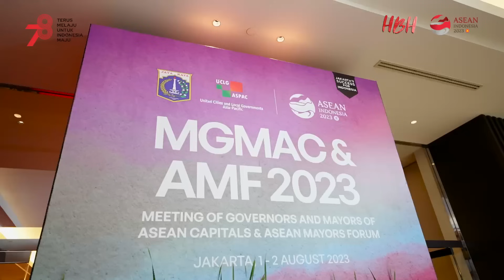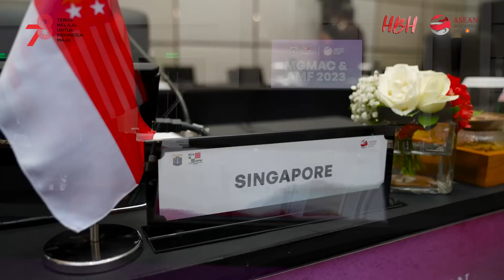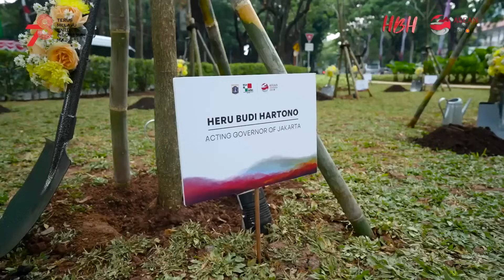JAKARTA SUKSES GELAR MGMAC & AMF 2023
Pemprov DKI Jakarta dengan bangga menyambut kedatangan para gubernur dan wali kota se-ASEAN dalam Acara Meeting of Governors and Mayors of ASEAN Capitals (MGMAC) dan ASEAN Mayors Forum (AMF) 2023. Acara ini digelar di Jakarta pada 1-2 Agustus 2023 dengan sejumlah rangkaian kegiatan, mulai dari persidangan yang menghasilkan deklarasi bersama hingga penanaman pohon dan city tour.

MGMAC dan AMF 2023 diselenggarakan untuk mendukung Keketuaan Indonesia di ASEAN pada tahun 2023. Acara puncaknya yaitu Konferensi Tingkat Tinggi (KTT) ASEAN ke-43 akan digelar pada September 2023 di Jakarta.